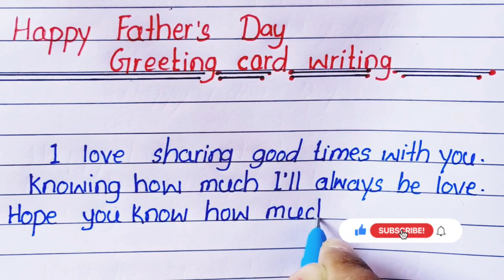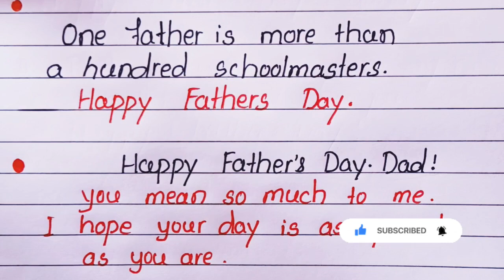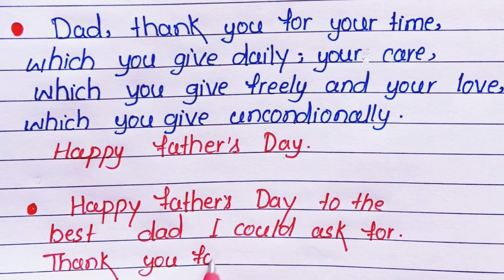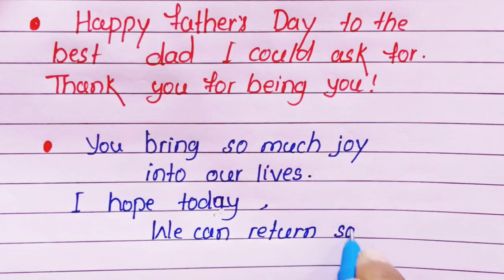Happy Father's day wishes,Messages Card, Quotes l Father's day card writing l Happy father's day l